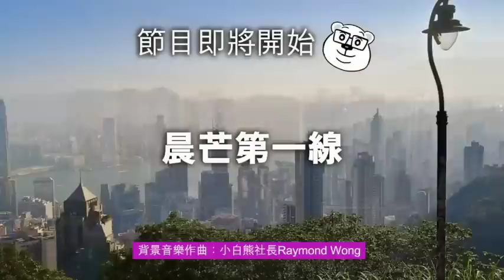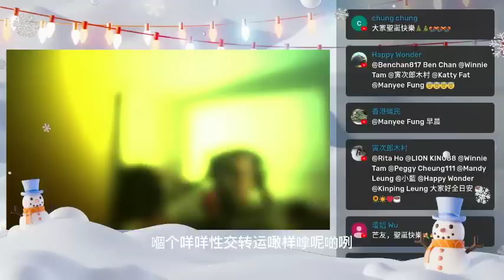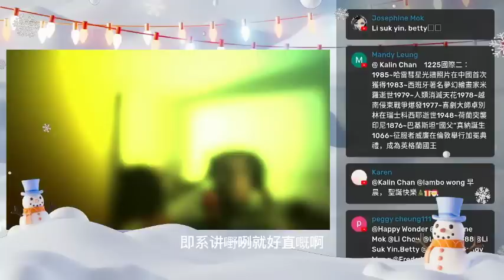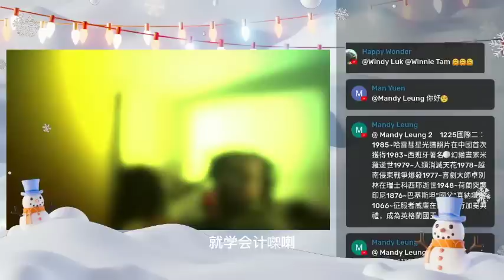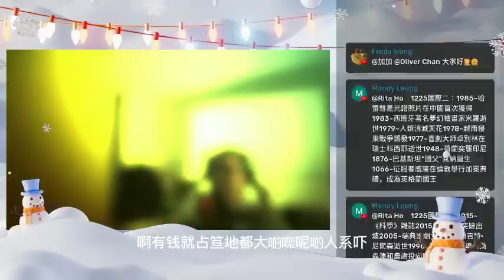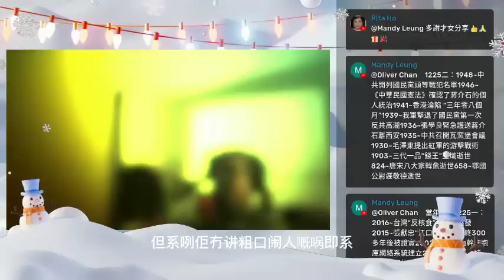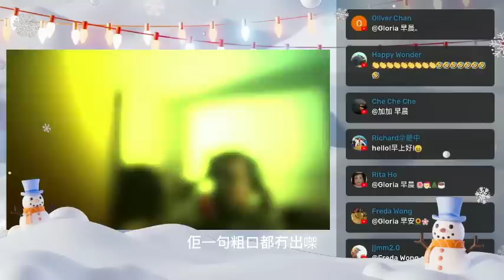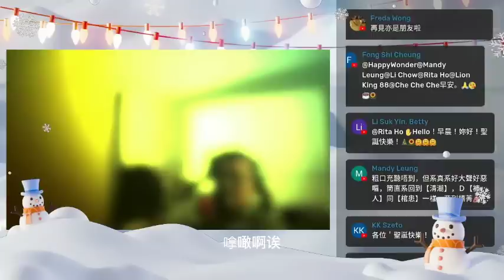20221225E 溫文儒雅劉鑾雄竟被媒體冤枉與前女友合體！